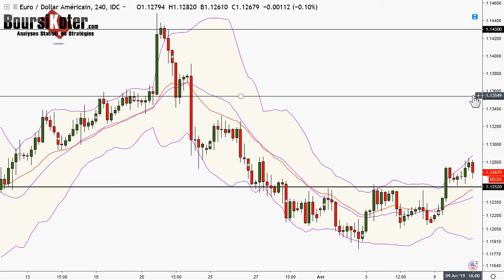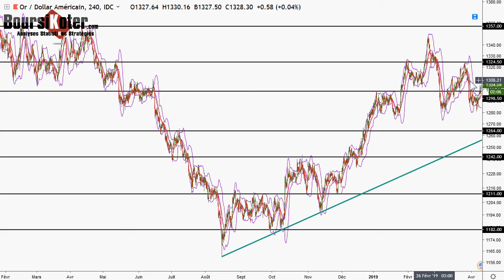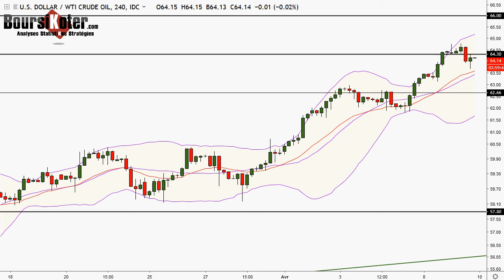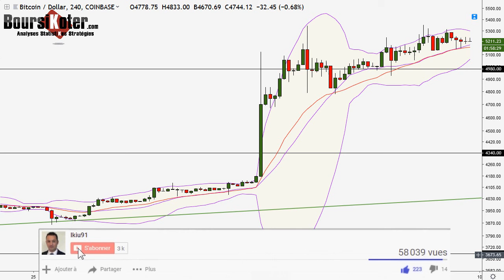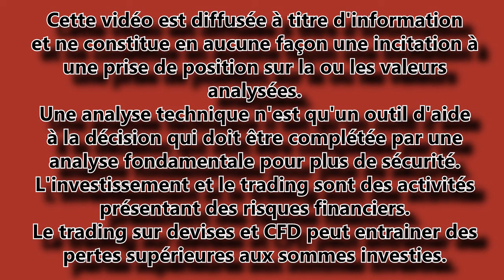Analyse technique FOREX du 09-04-2019 en Vidéo par boursikoter